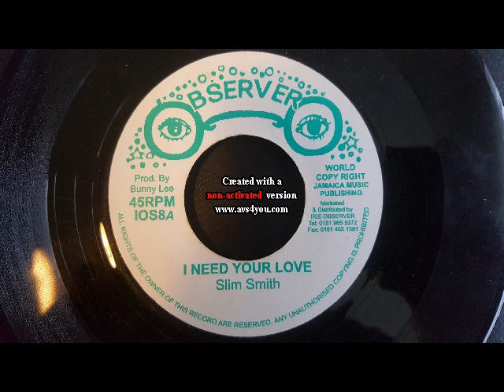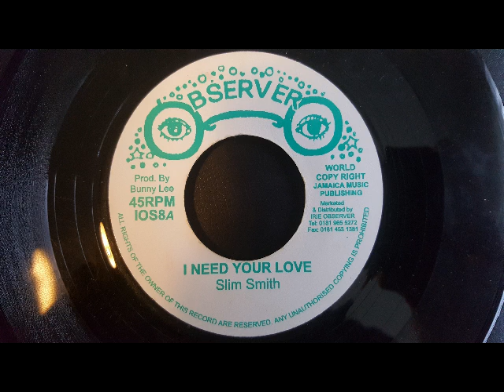Slim Smith - i need your love - prod by Bunny lee 1972 - observer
by MHT oldies vinyls